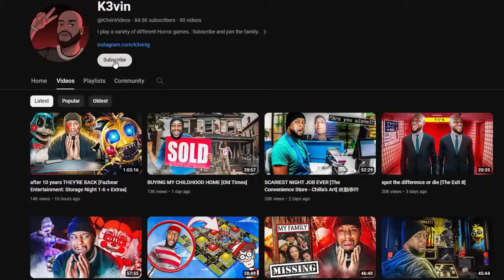3 Scary Roblox Experience Games